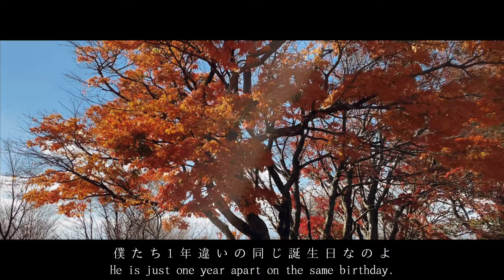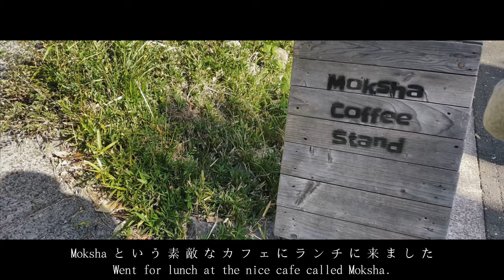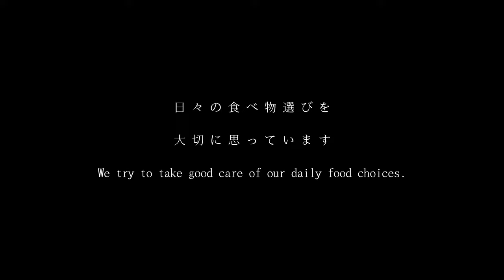小豆島へ紅葉と絶景カフェと豚の旅・Day trip to Shodoshima for visiting autumn leaves and more【usaginingen’s diary #10】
*English below
アーティスト夫婦 usaginingenと2歳息子の3人家族の日記をEmiが紡ぎます。usaginingen's video diaryでは島暮らしや公演の旅など、あれこれお届けします。今後もお楽しみに。

This is a diary of a duo of artist  'usaginingen' and our two-year-old son is created by Emi.
The usaginingen's diary will be about our life on the island, a tour of the performance and so on. Please take a look and have fun.

▼ライブパフォーマンス動画（タイトル: Pendulum, 場所: 豊島ウサギニンゲン劇場）

①瀬戸内海の豊島（てしま）からお届けします・From Teshima island in the Seto Inland Sea
②島暮らしの移動手段はもちろん船です ・ We take a ferry or boat to go to the mainland.
③お月見に夜の島ドライブ・ We went for a drive to see the moon.
④試作ピザ窯で休日ランチ！・Holiday lunch with a prototype pizza oven!
⑤稲穂が実る秋の豊島です・The season of the rice harvest in Teshima island.
⑥豊島に引っ越して4回目のお米作りです・Our fourth-time rice farming.
⑦半熟の干し柿が美味しいんです・The half-ripe dried persimmons are delicious.
⑧寒くなる前に薪ストーブの準備・Preparing the wood-burning stove.
⑨釣りを楽しむ・Enjoy the fishing

若い世代の皆さんにちょっとユニークな人生を歩む大人たちとの出会の番組です。
第1回　舞踏家・浅井信好
番外編　フィールドワーカー・佐藤有美
第2回　絵本作家・Boojil
第3回　日田リベルテ映画館館長 ・原茂樹
第4回　ミュージシャン・チリンとドロン
第5回　サウンドアーティスト・Kyoka
第6回　お坊さん・星覚
番外編　小学生インタビュアーのタイガからお知らせ
番外編　始めるきっかけの話
第7回　教育デザイナー、アンスクーリング実践家、大学教員・Poko
番外編　Pokoさんの娘、Hinaちゃん登場
番外編   豊島ウサギニンゲン劇場からライブパフォーマンス
第8回　シリア難民支援団体サダーカ代表・田村雅文

▼usaginingen(ウサギニンゲン)プロフィール  *English below
自作の映像機と楽器を使ったパフォーマンスユニット、usaginingen(ウサギニンゲン)。 2016年に活動拠点をドイツ・ベルリンから瀬戸内海・豊島に移し、劇場をオープン。アナログとデジタルを独特の手法で組み合わせたパフォーマンスは各国で高い評価を得ており、2014年にアイスランドで行われた、Reykjavik Visual-Music Festivalのライブシネマ部門でグランプリを受賞。これまでにドイツ、フランス、イギリス、ロシア、カナダ、中国等23ヵ国62都市(〜2019/11)で公演。芸術祭、音楽祭、映画祭や教育機関(保育園～大学)などで幅広く活動中。近年は劇場のある豊島を拠点に、パフォーマンスに留まらず、島の合宿やワークショップなど様々な活動をしている。

Usaginingen is an audio-visual performance duo. Their instruments are all handmade by Usaginingen members. Their unique style of performance quickly gained a strong reputation. In 2014, they won the Live Cinema competition at Reykjavik Visual-Music Festival in Iceland. Usaginingen has been invited to perform in 62 cities, across 23 countries such as Canada, Germany, UK, France, Russia, China,,, (~November 2019). They have performed live at a variety of international festivals for music, art and film, as well as at educational institutions to help inspire young creators. After six years of living in Berlin, they are now based in Teshima island, Japan and opened their own theatre.